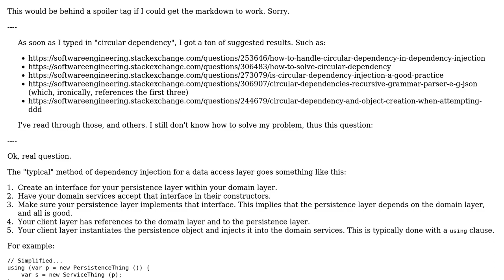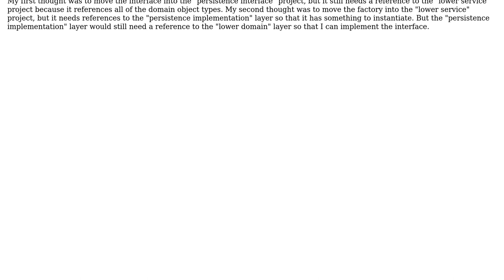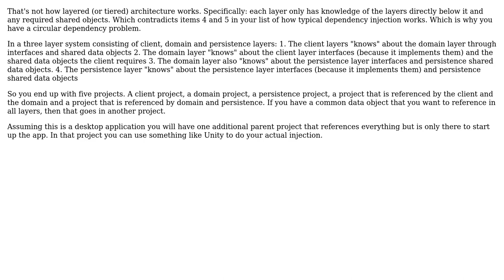Software Engineering: Help me resolve this circular dependency?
With thanks & praise to God, and with thanks to the many people who have made this project possible! | Content (except music & images) licensed under CC BY-SA | Music | Images & others | With thanks to user Old Fat Ned user J Fenter and the Stack Exchange Network Trademarks are property of their respective owners. You are responsible for your own actions.